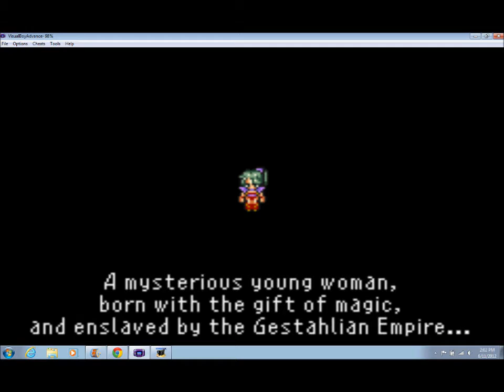Let's Play Final Fantasy VI Pt.3 It's a "Reiny" Day! AHAHA!!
In part 3 we meet Rein, some moogles, and Kefka gets a terrible voic-over! A full breakfast of cheese awaits you in this installment, filled with bad voices, mediocre battles and one letter name changes!! Hurrah!